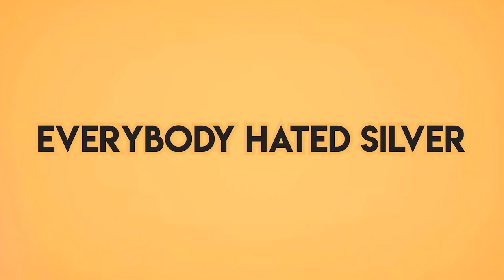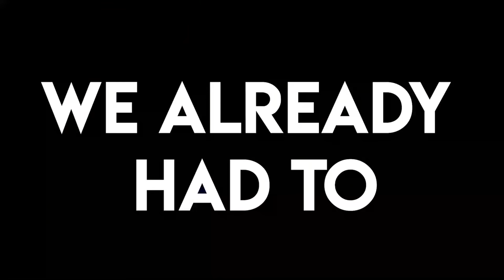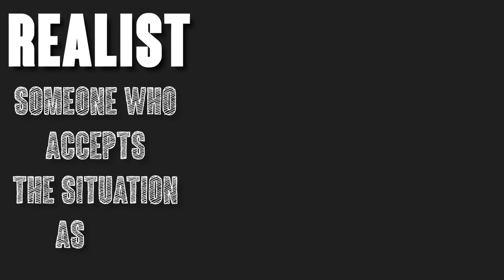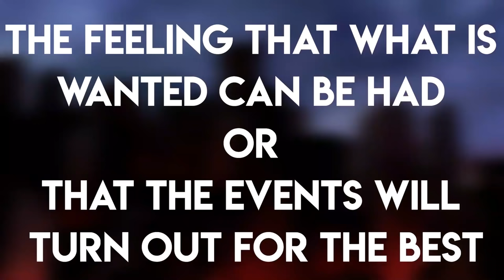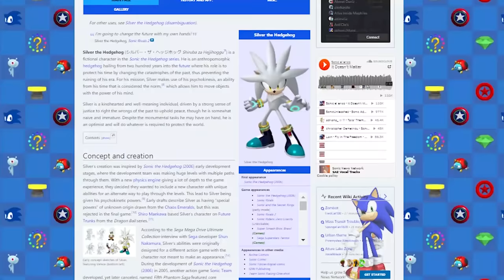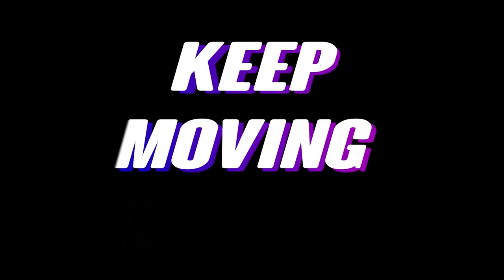How To Fix: Silver The Hedgehog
Silver is by far THE most underutilized character, it only makes sense that he was the most requested character for me to fix. it wasn't easy, and it's only getting harder from here on forward!

Art Used (in order):
Dreamstate Los Angeles By Aiiven
Sunken City By Milkmom
The Blue House By MrDodobird
Babel By MrDodobird
Sonic 06 Collab By Fentonxd
Sonic 06 Collab By Spoonscribble

Music Used (in order):
The theme of Gansaku Nanbu (Playful) - Megalo Box OST
Chasing the Trolley - Batman the Animated Series
A Haze of Patriotic - Grand Theft Auto V (The Score)
「Doki Doki ドキドキ」 (Bonus Track) - Doki Doki Literature Club
Examine - Spider-man 2018
Detective Instinct - PSYCHO-PASS OST
My Heart Belongs To Daddy - Bioshock 2 OST
A Ghost Pumpkin Soup - Sonic Adventure OST
Spring Stadium Zone (Act 1) - Sonic 3D Blast OST
Labyrinth of Memories - Gravity Rush 2 OST
Golden - Celeste OST
The Toxic Avenger - My Last Chance (Furi OST)

Intro (0:00)
Backstory (1:24)
Character Traits (4:35)
The Next Step (9:10)
Silver's Shadow (12:47)